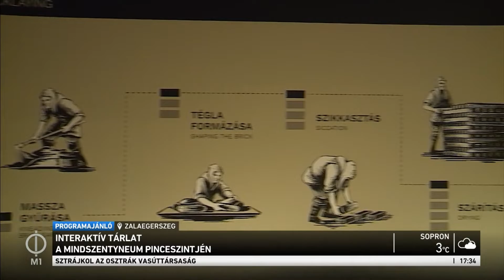Interaktív tárlat a Mindszentyneum pinceszintjén – M1 Ma este – Programajánló 2022-11-28 17:33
Az október 23-ai nemzeti ünnepen megnyílt zalaegerszegi Mindszenty József Látogatóközpont két állandó - Mindszenty életét és a kommunista egyházüldözést feldolgozó - kiállítását már bemutattuk nézőinknek. Most a pinceszintre invitáljuk Önöket, ahol Zala vármegye középkori emlékeiből látható válogatás. Frauenhoffer Márta kérdezte vendégét Zalaegerszegen.